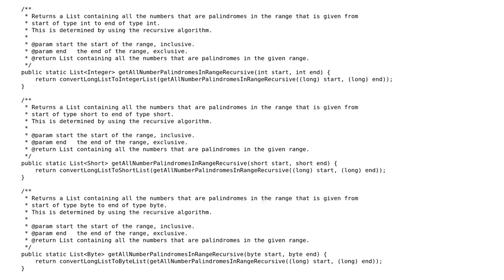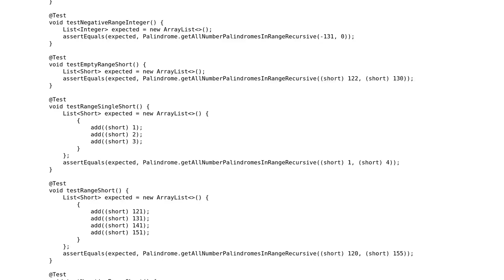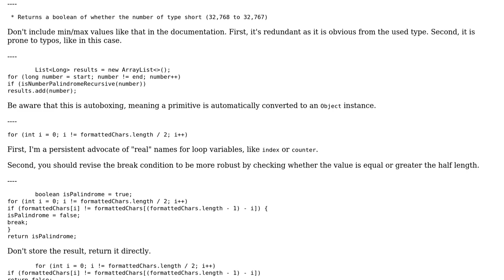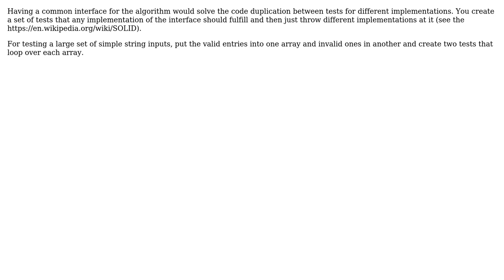Code Review: Palindrome Algorithm and JUnit 5 Tests (2 Solutions!!)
Code Review: Palindrome Algorithm and JUnit 5 Tests

With thanks & praise to God, and with thanks to the many people who have made this project possible! | Content (except music & images) licensed under CC BY-SA | Music | Images & others | With thanks to user TorbenPutkonen user Lucifer Uchiha user Bobby and the Stack Exchange Network Trademarks are property of their respective owners. You are responsible for your own actions.